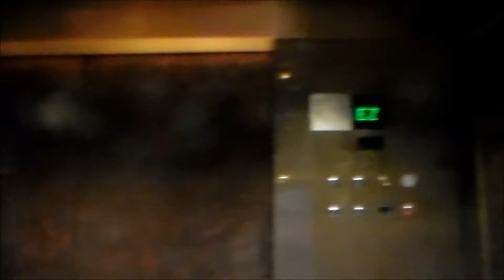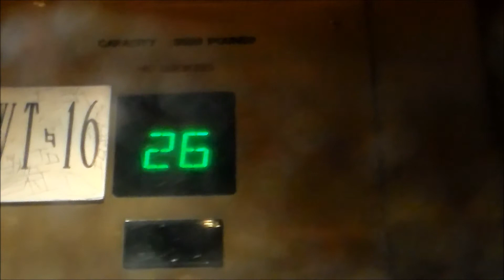1990s Otis Elevator at Circus Circus West Tower in Las Vegas, NV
Pretty similar to those in the Skyline Tower.

Tech Specs:
Brand: Otis
Type: Traction
Fixtures: Series 2
Installed: 1990s
Levels Served: B-31